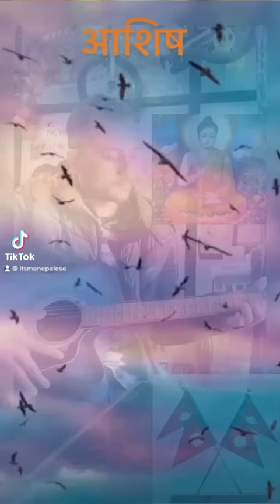Bipul chhetri songs ashish with guitar chords & tab cover